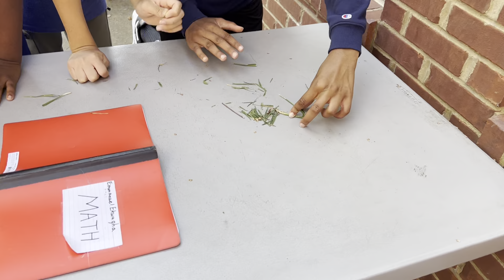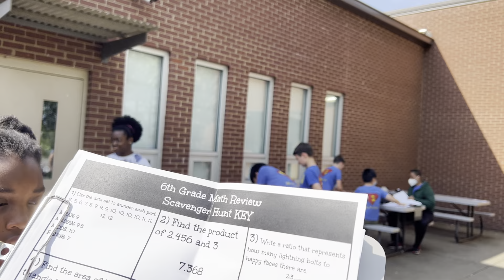Mr. P's Class- Outdoor Math Scavenger Hunt #1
Mr. P's Class completing a math scavenger hunt outside complete with silly tasks after getting the correct answer.